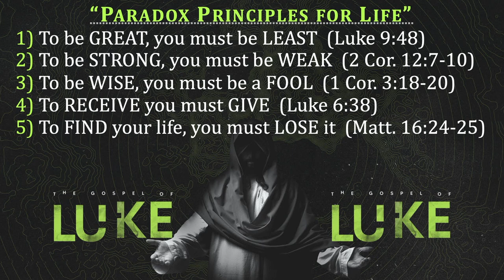Paradox Principles for Life | Luke 9 | Gary Hamrick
9/05/2021
There are several times that the Bible uses paradoxes as teaching tools.  A paradox is “a statement that seems contradictory or absurd but is actually valid or true.”  Pastor Gary takes a look at five paradoxes that seem contradictory but are, in fact, important principles for us.  These are counterintuitive statements from God that prove to be true and valuable lessons for life.

00:00 - Welcome
00:42 - Introduction
08:55 - Definition of Paradox
10:31 - 1) To be GREAT, you must be LEAST
15:38 - 2) To be STRONG, you must be WEAK
19:32 - 3) To be WISE, you must be a FOOL
24:53 - 4) To RECEIVE you must GIVE
29:09 - 5) To FIND your life, you must LOSE it